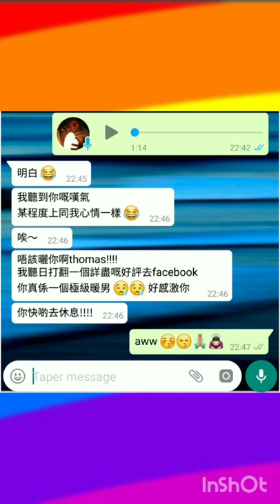塔占暖男星座運勢 ⭐處女座⭐ 23/2 - 23/3